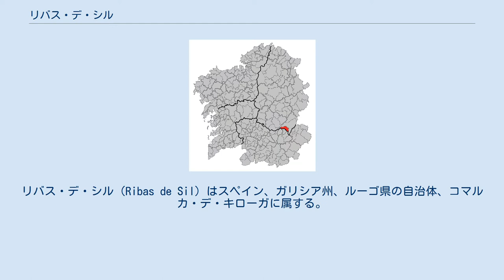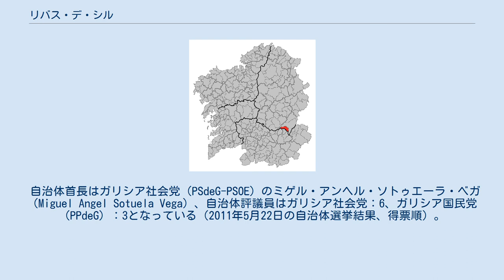リバス・デ・シル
リバス・デ・シル（Ribas de Sil）はスペイン、ガリシア州、ルーゴ県の自治体、コマルカ・デ・キローガに属する。
住民呼称は、男女同形のribasilense。
 リバス・デ・シルはルーゴ県の南部に位置し、コマルカ・デ・キローガに属する。
北はア・ポブラ・ド・ブロジョンと、北から東はキローガと、南はア・ポブラ・デ・トリーベス、サン・ショアン・デ・リオ、カストロ・カルデーラス（3自治体ともオウレンセ県）と、西はモンフォルテ・デ・レモスの各自治体と隣接する。
自治体中心地区はリバス・デ・シル教区のサン・クローディオ地区。
 リバス・デ・シルはモンフォルテ・デ・レモス司法管轄区に属す。
 自治体首長はガリシア社会党（PSdeG-PSOE）のミゲル・アンヘル・ソトゥエーラ・ベガ（Miguel Angel Sotuela Vega）、自治体評議員はガリシア社会党：6、ガリシア国民党（PPdeG）：3となっている（2011年5月22日の自治体選挙結果、得票順）。
 リバス・デ・シルは7の教区に分けられる。